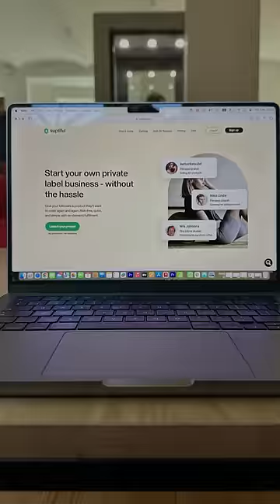Launch Your Consumer Packaged Goods Brand With ZERO Investment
Create and sell your own consumer packaged goods under your brand with Supliful!